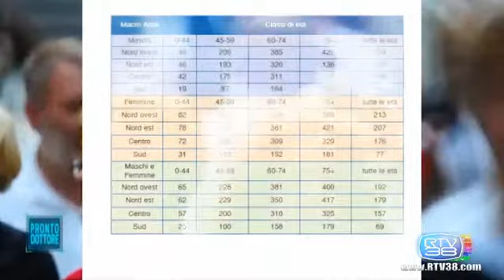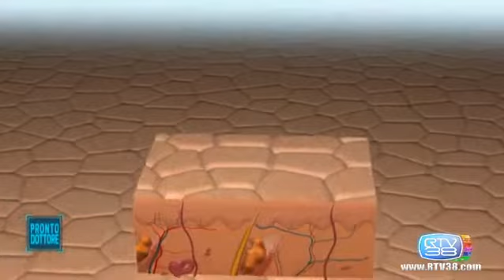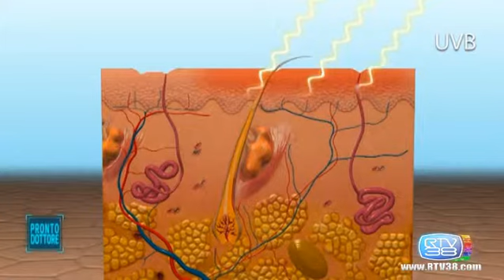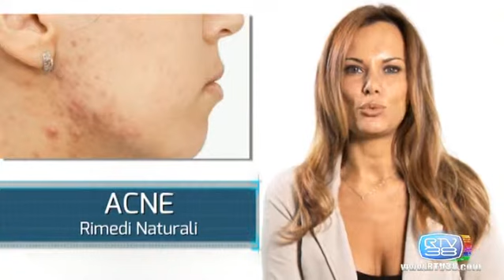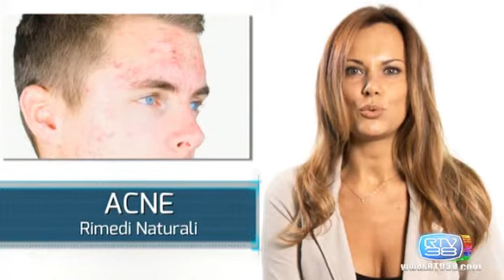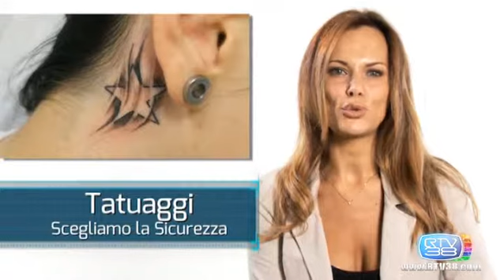PRONTO DOTTORE 31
Dermatologo Dott. Giuseppe Hautmann - Prevenzione e controllo di nei e melanomi
RTV38